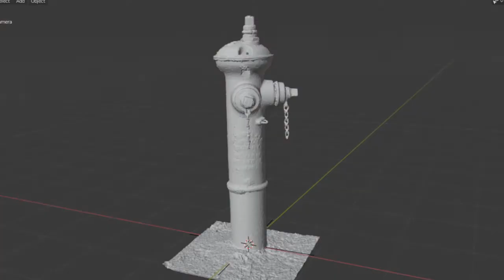Photogrammetry Fire Hydrant (Blender)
84 images.